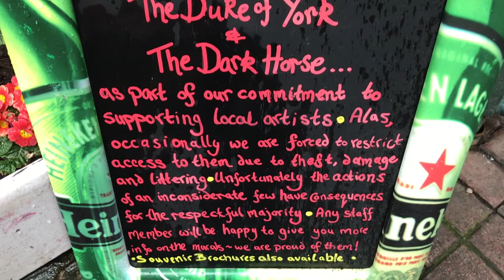Belfast Mural at The Duke of York: Liam Neeson, Rory Gallagher and More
Check out the Belfast mural close to the Duke of York of many of Ireland 's legend - both North and South - both living and dead